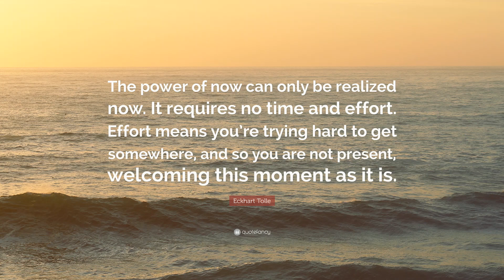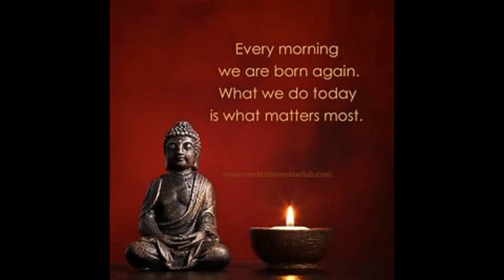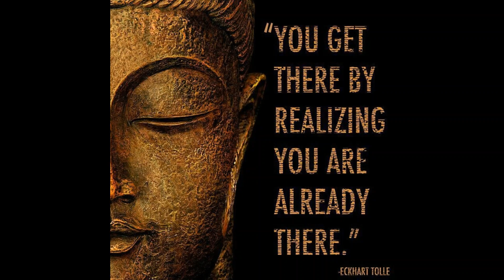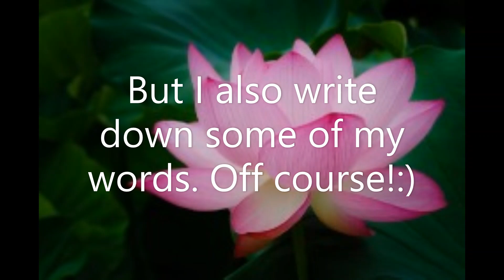Feeling Good. Nina Simon song arranged by Ertan Dereli